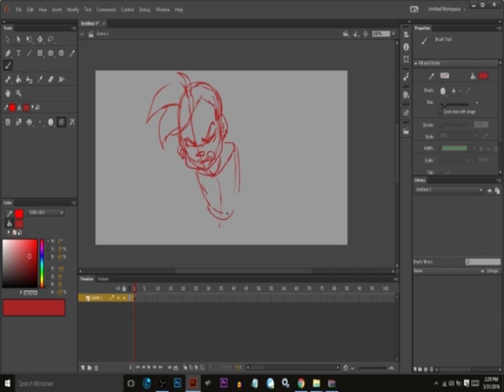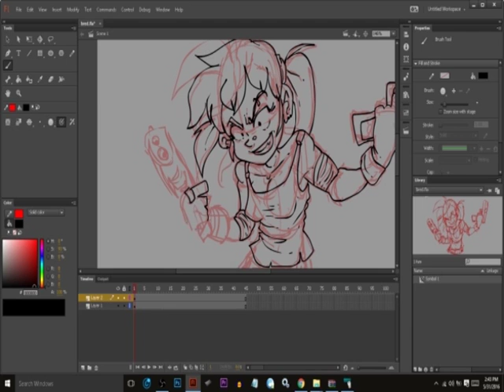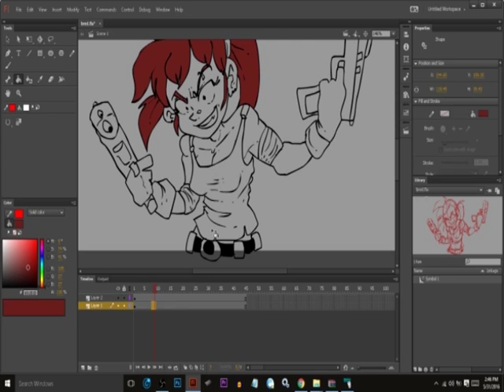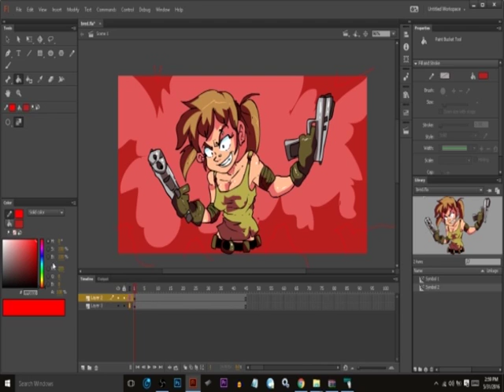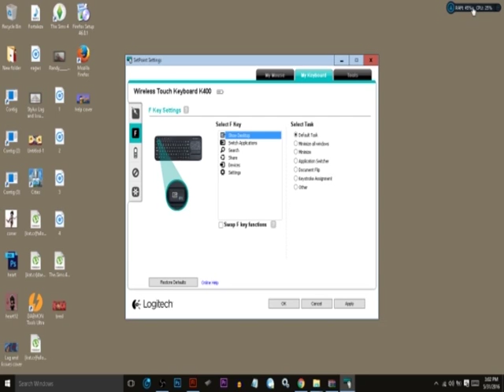Flash Drawing Time Lapse (fixed)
Well it's here time to stop ranting and make magic happen so here is a speed drawing video before I degraded back to windows 7 from 10
FOR Drawing and painting, Animation streams and game streams